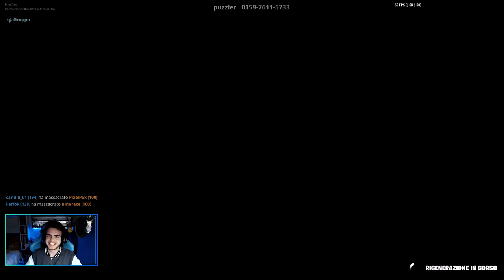FORTNITE COI MITICI 7 & LO SCLERO DI CANDY | BEST of 98MegaPixel Twitch Live | Pixel